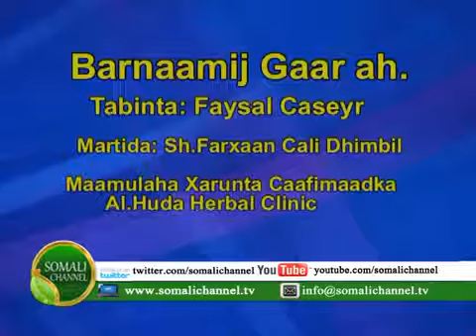BARNAAMIJ GAAR AH SH FARXAAN CALI DHIMBIL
DR FARXAAN   oo idn  shegaya sida ugu fud oo aad ugu marmi kartaan  kimikada